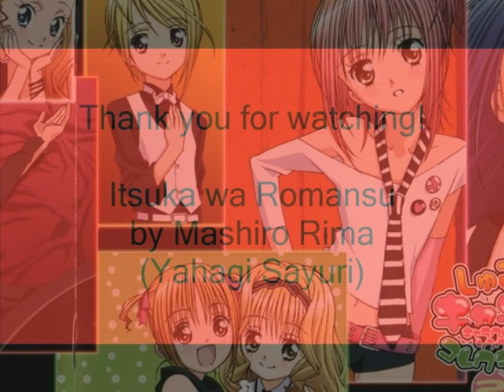Shugo Chara Character Song Album 2 - Itsuka wa Romansu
Itsuka wa Romansu by Mashiro Rima (Yahagi Sayuri)